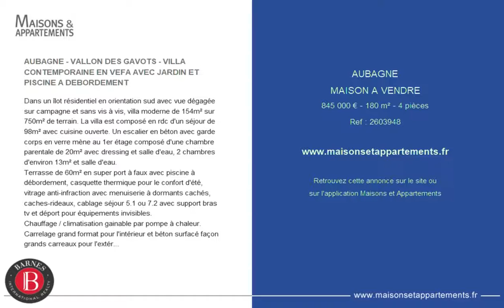AUBAGNE - MAISON A VENDRE - 845 000 € - 180 m² - 4 pièces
Référence : 2603948

AUBAGNE - VALLON DES GAVOTS - VILLA CONTEMPORAINE EN VEFA AVEC JARDIN ET PISCINE A DEBORDEMENT
Dans un îlot résidentiel en orientation sud avec vue dégagée sur campagne et sans vis à vis, villa moderne de 154m² sur 750m² de terrain. La villa est composé en rdc d'un séjour de 98m² avec cuisine ouverte. Un escalier en béton avec garde corps en verre mène au 1er étage composé d'une chambre parentale de 20m² avec dressing et salle d'eau, 2 chambres d'environ 13m² et salle d'eau.
Terrasse de 60m² en super port à faux avec piscine à débordement, casquette thermique pour le confort d'été, vitrage anti-infraction avec menuiserie à dormants cachés, caches-rideaux, cablage séjour 5.1 ou 7.2 avec support bras tv et déport pour équipements invisibles.
Chauffage / climatisation gainable par pompe à chaleur.
Carrelage grand format pour l'intérieur et béton surfacé façon grands carreaux pour l'extérieur.
Gazon synthétique, clotûres en dur et végétaux d'agrément avec système d'arrosage automatique.
Panneaux photovoltaïques et borne de recharge véhicule électrique.
Microstation de recyclage de l'eau avec possibilité d'arrosage végétaux non alimentaires.
Prestations sur mesures avec nombreuses options envisageables (sous-sol optimisé, cheminée, habillage pierre...)
Box privatif 1 place et 4 à 8 places de stationnement et/ou zone de jardin potager.
Plans et dossier de commercialisation sur demande.
Visite sur site sur rdv et possibilité de visite de villa témoin.

Cette annonce vous est proposée par l'agence BARNES MARSEILLE-CASSIS-LITTORAL